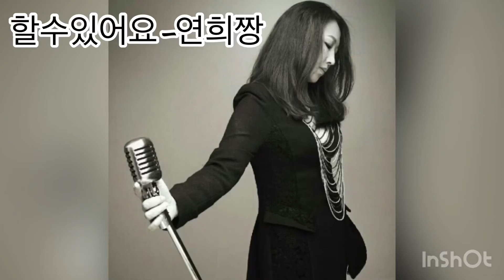연희짱의 2022년 신곡!(할수있어요)감성발라드